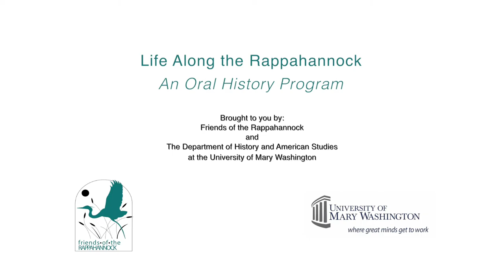John Tippett Oral History of the Rappahannock River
John Tippett served as executive director of Friends of the Rappahannock from 1999 until 2014, overseeing the group’s role in several landmark accomplishments, including the adoption of Low Impact Development (LID) ordinances by area localities, the removal of the Embrey Dam, and the placement of 4,232 acres of riverfront property into perpetual conservation easement. Mr. Tippett is currently an adjunct instructor for Earth and Environmental Sciences at the University of Mary Washington.